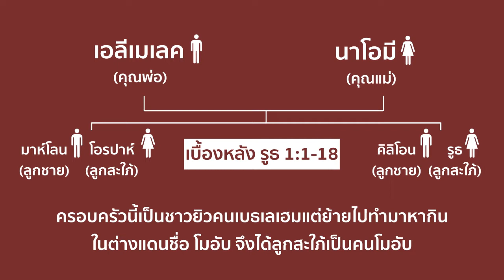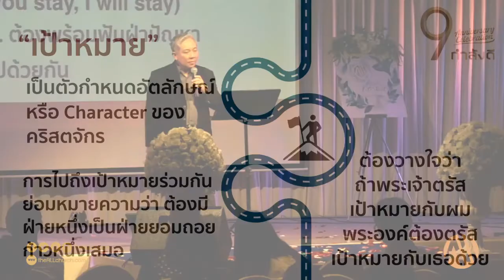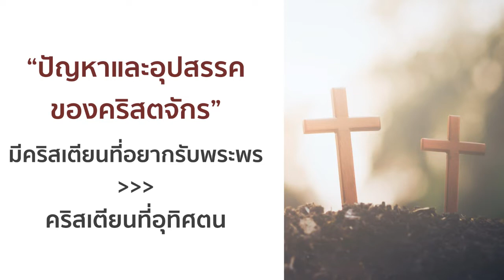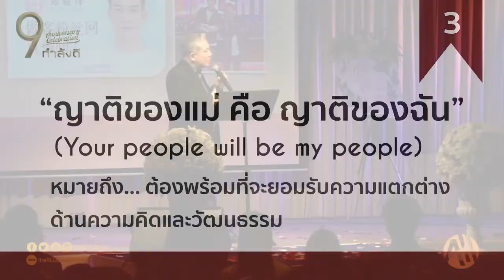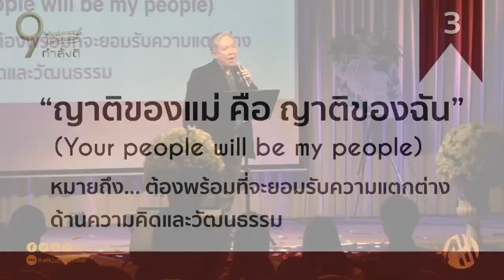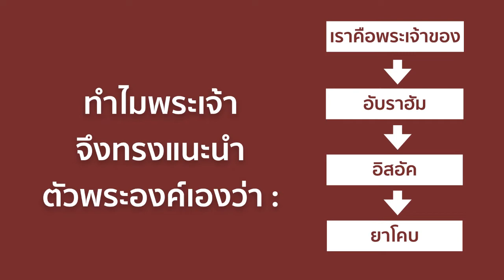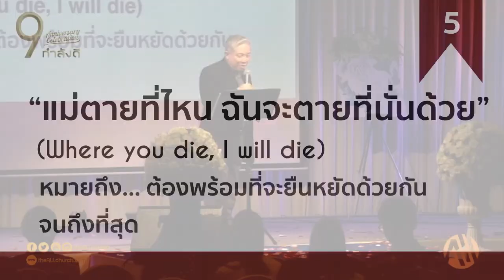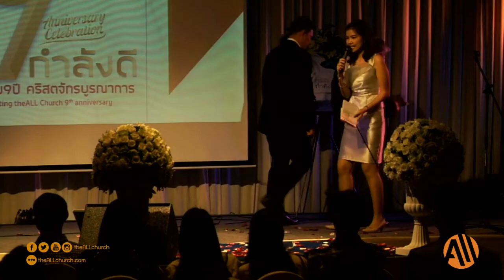‘คริสตจักรที่บูรณาการ...กับการก้าวต่อไปสู่การเปลี่ยนแปลงที่ยิ่งใหญ่’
การบรรยายพิเศษ
ครบรอบคริสตจักร 9 ปี คริสตจักรบูรณาการ
โดย อ.สุธี เตชะรักษ์พงศ์

ณ โรงแรมฮอลิเดย์ อินน์ เชียงใหม่

Twitter / Line / IG : theAll Church